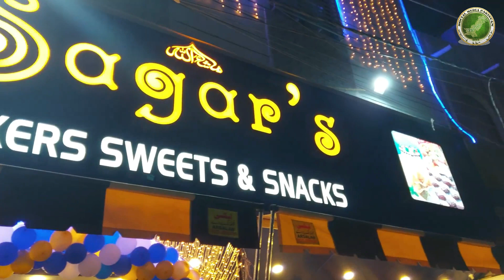Grand Opening of Sagar Sweets and Bakers | شاندارافتتاح | Discount 15%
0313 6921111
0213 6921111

Branch-1: House NO.C-140 Sector 11-B  North Karachi

Branch-2: Ariana Hyper Market Plot No-D, Block-F North Karachi

Branch-3: Ground Floor, Plot# FL 42, Block-B, Gulshan-e-Jamal Main Rashid Minhas Road Karachi

Branch-5: Sagar Sweets & Snacks Jamshed Road 5Fith Branch Opened
Sagars Bakers
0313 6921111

Sagars Baker's & Sweet Introduced Biggest Taste in Karachi
Refreshment
Karachi Bakers